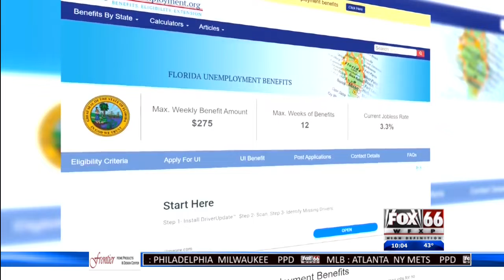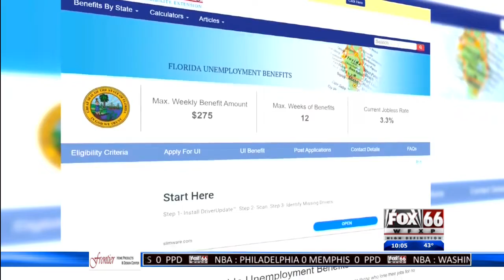Frustrations continue with unemployment claims